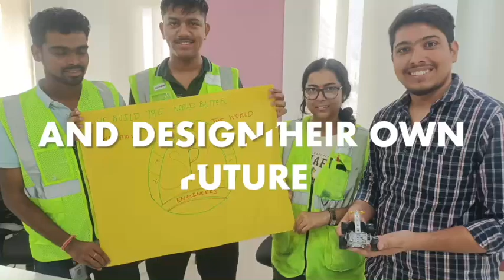Adani Connex x Engineering Day | Employee Engagement | Teambuilding | ExtraMile Engage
Celebrating Engineering Day at Adani Connex!

For the second time, we came together to honor the spirit of innovation and creativity on EngineeringDay with an exciting and thought-provoking activity called Design the Future! 🚀💡

The team unleashed their visionary ideas, brainstorming bold solutions for the challenges of tomorrow. From smart infrastructure to sustainable energy, they proved once again that the future is in capable hands!

A huge shoutout to everyone who participated and brought their unique perspectives to the table.